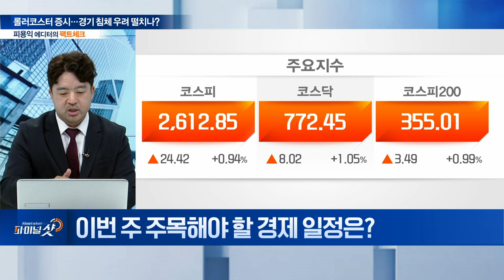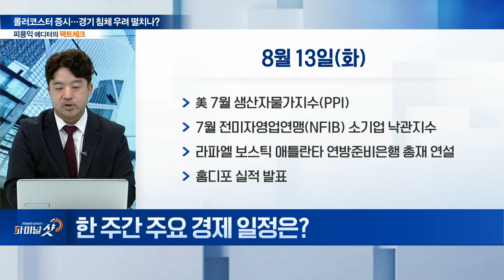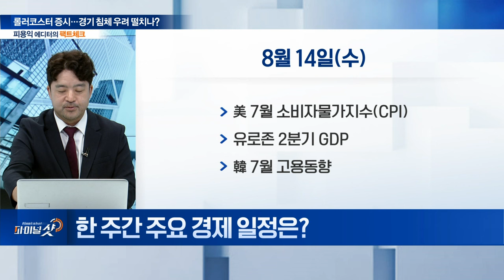롤러코스터 증시…경기 침체 우려 떨치나? | Final Shot (20240812)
Q. 한 주간 주목해야 할 이벤트는?